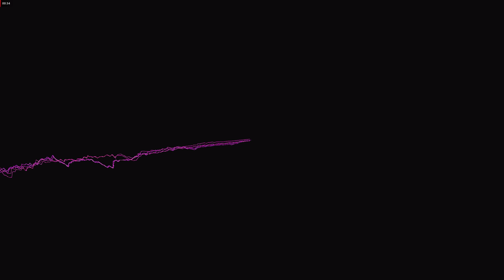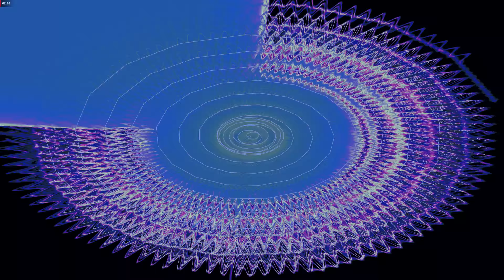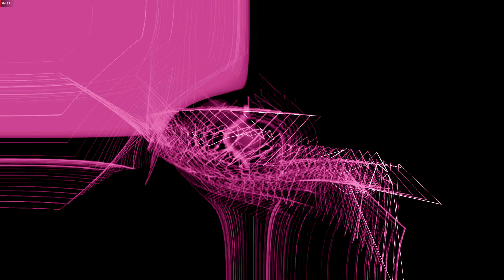Eurythmics - Here Comes the Rain Again (HiFi)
176khz 24 bit Playback Quality. Apple Lossless File